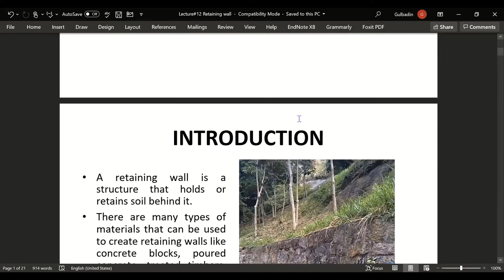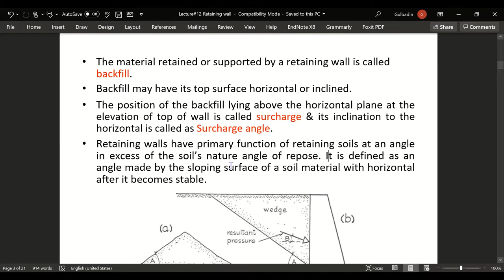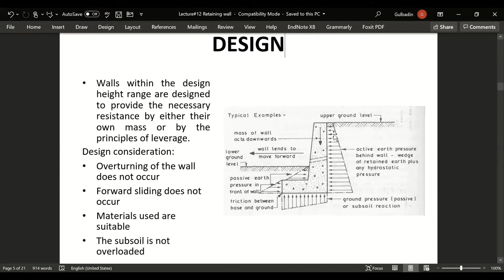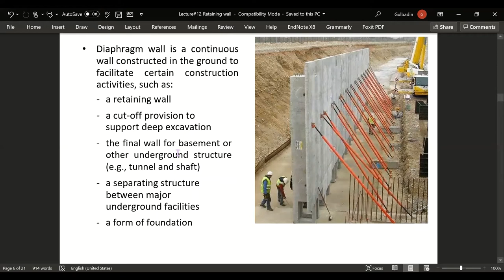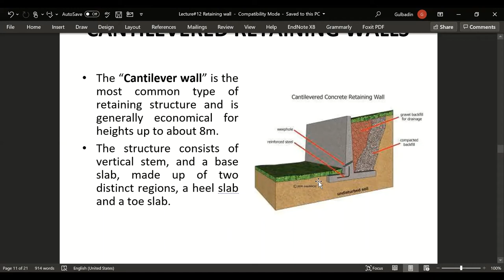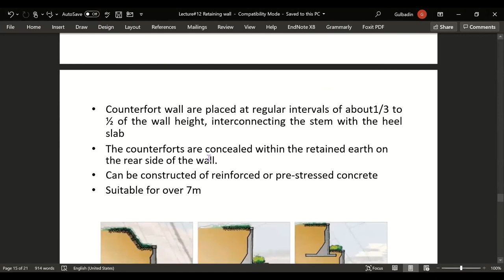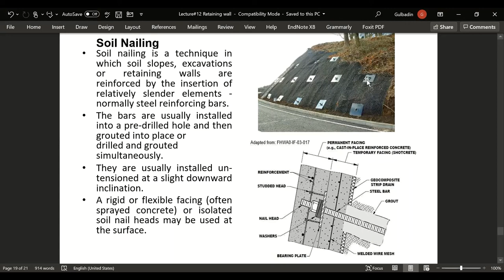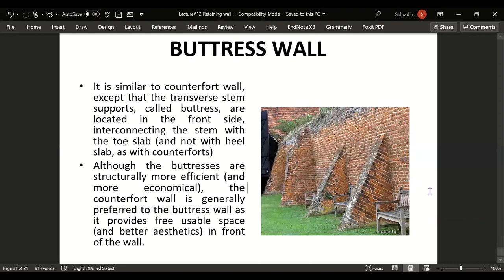Retaining Walls their Types | & Alternatives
Construction Engineering, Lecture No. 12
CE-326
Abasyn University Islamabad Campus